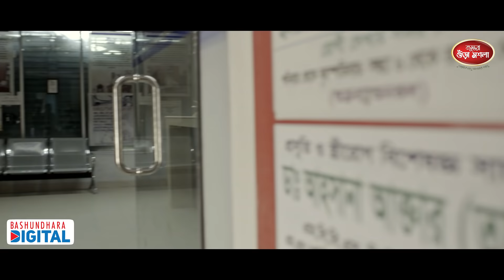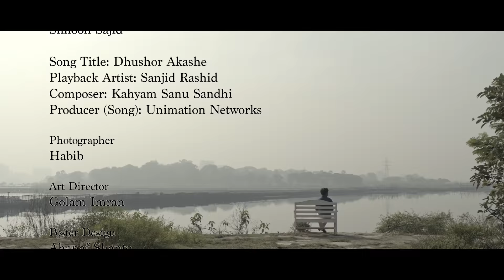Ei Tumi Nei | এই তুমি নেই | Full Drama | Khairul Bashar | Heme | Romantic Drama | Valentine Drama 22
ভালোবাসার মানুষকে পেয়েও সে কি করে হারিয়ে যায় !! কেনোইবা সব সময়ের জন্যই তাকে পাশে রাখা যায় না !! না পাওয়ার কষ্ট থেকেও, পেয়ে হারানোর কষ্ট যে এতটা অবর্ণনীয়, তার শূন্যতার গভীরতা যে এতো বিশাল, তা ভাবা দায়. আশেপাশের বাতাসের মৃদু বা ঝড়ো শব্দ, দূরের কোলাহল, প্রথমদিনের সেই রেস্টুরেন্ট, সেই বাসস্টপ, আমাদের সম্পর্ক ভালোবাসার সব জায়গাগুলো, মানুষগুলো সব আগের মতোই আছে, এই তুমি নেই বলে কোথাও কেউ নেই কোথাও কিছু নেই।

Drama Name: "Ei Tumi Nei", "এই তুমি নেই"
Cast: Khairul Bashar (খায়রুল বাশার), J S Heme (জে এস হিমি)
Story, Screenplay & Direction: Nazmul Diganta

*** ANTI-PIRACY WARNING ***
This content is Copyright to Bashundhara Digital. Legal action will be taken against those who violate the copyright of the following material presented!